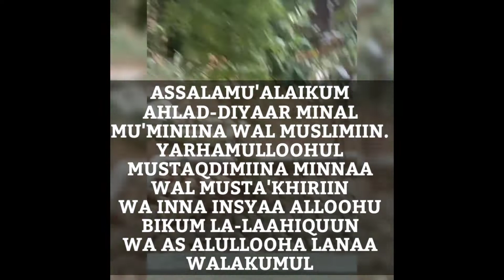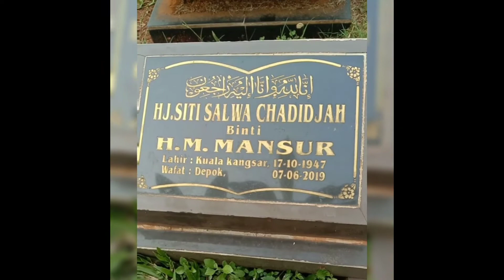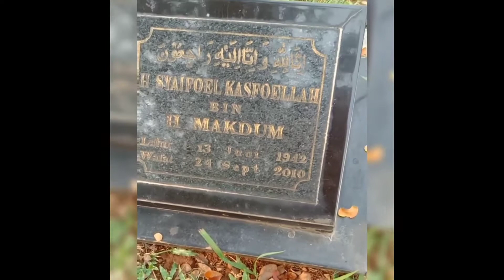"ZIARAH KUBUR" (Nyekar Ke Makam Orangtua)@OotFauziah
Ziarah kubur ke makam orangtua yang sudah meninggal adalah salah satu hal baik yang menambah pahala kita.

Membacakan doa untuk Orangtua yang sudah meninggal juga salah satu
kewajiban kita sebagai makhluk Alloh SWT yang masih hidup.

Banyak nilai positif yang bisa kita ambil ketika kita ziarah kubur ke makam orangtua yang sudah meninggal, mengingat kematian menghantarkan manusia pada budi pekerti yang tinggi.

Adab dan tata cara ziarah kubur sesuai sunnah :

-Sebaiknya Berwudhu
Sebelum pergi ziarah kubur, hendaknya peziarah berwudhu terlebih dahulu.

-Mengucapkan Salam
Rosululloh SAW mengajarkan kita untuk mengucapkan salam yang juga sekaligus doa ketika masuk ke dalam area pemakaman. Berikut ini lafal salam saat masuk area pemakaman:

ASSALAMU'ALAIKUM AHLAD-DIYAAR MINAL
MU'MINIINA WAL MUSLIMIIN.
YARHAMULLOOHUL MUSTAQDIMIINA MINNAA
WAL MUSTA'KHIRIIN
WA INNA INSYAA ALLOOHU
BIKUM LA-LAAHIQUUN
WA AS ALULLOOHA LANAA
WALAKUMUL 'AAFIYAH...
Artinya:
Semoga keselamatan tercurah kepada kalian, wahai penghuni kubur, dari (golongan) orang-orang beriman dan
orang-orang Islam, semoga Alloh merahmati orang-orang yang mendahului kami dan orang-orang yang datang belakangan, Kami insya Alloh akan menyusul kalian, saya
meminta keselamatan untuk kami dan kalian...

-Menghadap Kiblat Saat Akan Mendoakan Mayit
Saat akan mendoakan mayit, hendaknya menghadap kiblat.

-Membaca Doa Untuk Mayit
Setelah itu membaca tasbih, takbir, tahmid, zikir dan doa yang dikhususkan untuk mayit. Kemudian mendoakan mayit yang diakhir dengan bacaan al-Fatihah sebagai penutup.

Terimakasih Sobat sudah meluangkan waktu menyimak Video ini, usahakan tonton sampai habis, biar ga gagal
faham... 🙏